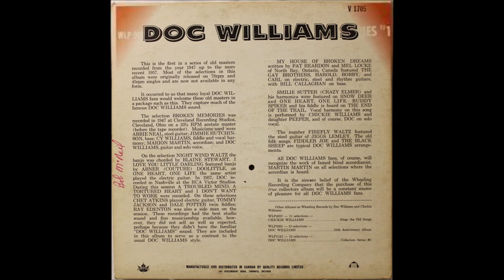Doc Williams - Fiddler Joe [1957].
[Written by  Walter Wallace Smith]
1st. Recorded 1929 by Vernon Dalhart

Issued    as Doc Williams and His Border Riders
        on  Wheeling  1024 A
    From LP "Collectors Series #1

WMOD Station Studio, Moundsville, WV -
Doc Williams [gt/vcl leader/vcl duet], Cy Williams [fiddle/vcl duet]
others unknown

1937 Joined  Jamboree U.S.A
1947 Founded Wheeling Records
1983  WWVA's  Walkway Of The Stars
1984  Wheeling Hall Of Fame
 Recorded 1947 to 1994
2009 Doc and Chickie Williams